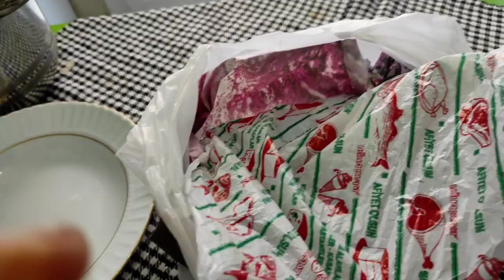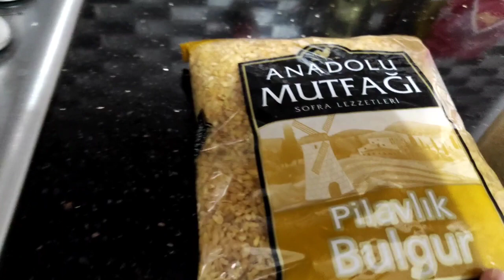Saç kavurma ve Pilav tarifi 😀